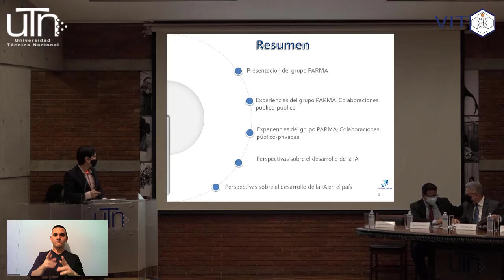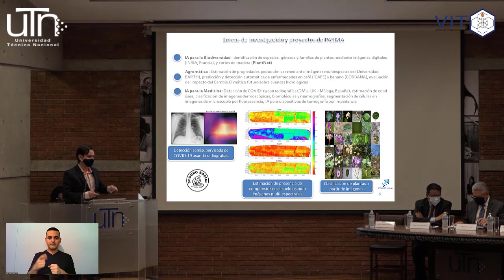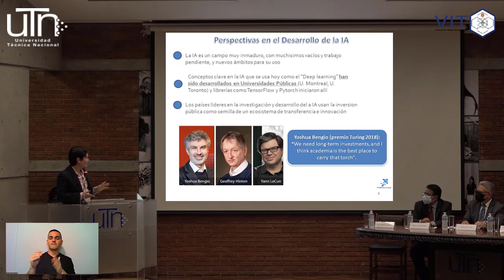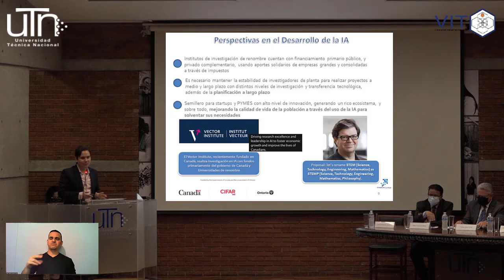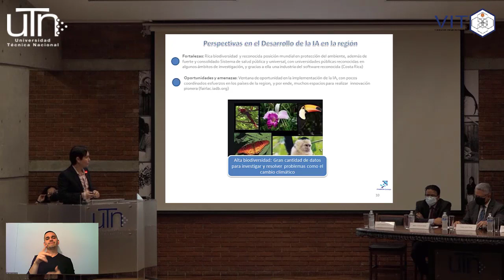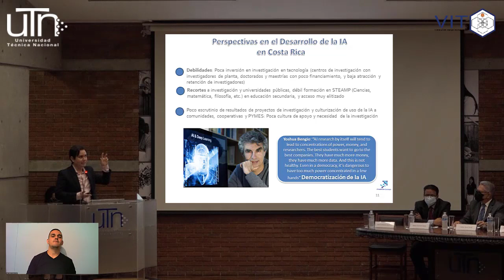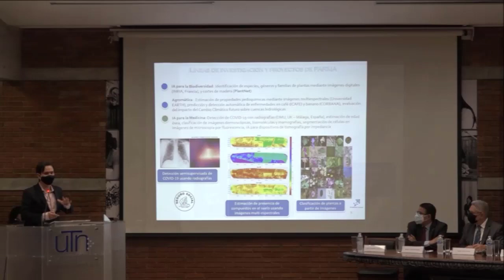4. PAttern Recognition And MAchine Learning Group. - Dr. Saúl Calderón Ramírez.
PANEL DE EXPERTOS ROBÓTICA E INTELIGENCIA ARTIFICIAL: OPORTUNIDADES Y DESAFÍOS PARA LA INVESTIGACIÓN EN LA ERA DEL CONOCIMIENTO.

PAttern Recognition And MAchine Learning Group. - Dr. Saúl Calderón Ramírez.

Director Grupo PaRMa. Tecnológico de Costa Rica.

Actividad realizada el día: 29 de junio de 2022
Lugar: Auditorio de Administración Superior Universitaria.
Organiza: Vicerrectoría de Investigación y Transferencia.

Un agradecimiento al Sr. Edier David Godinez  por la traducción a LESCO.